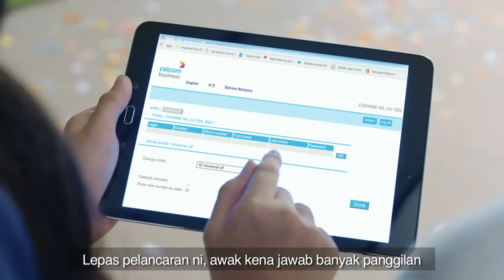Celcom Business | The show will go on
Anything that can go wrong doesn’t have to, thanks to Celcom Business. Your AllShareTM Internet plan comes with OMNI Communication, M2M Connected Services and VirtuExtTM to save the show, even at the last minute.